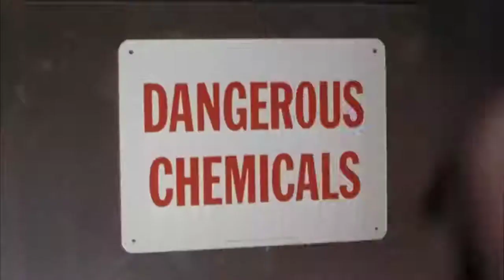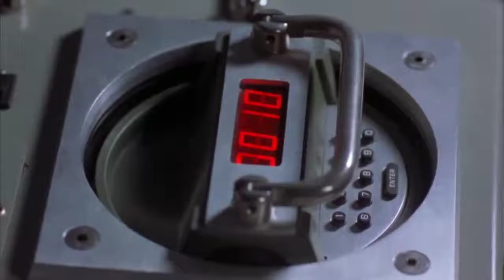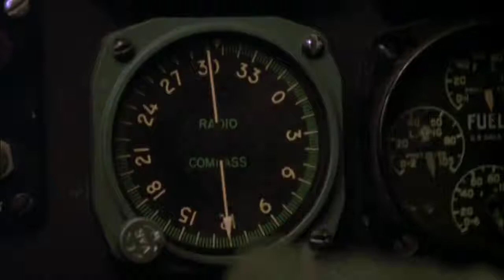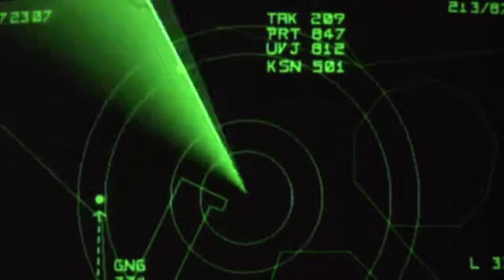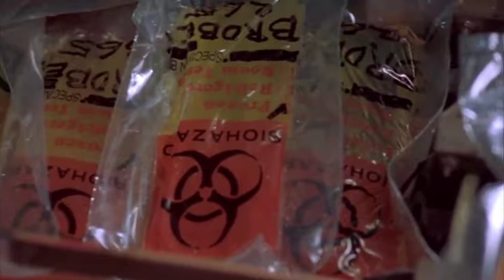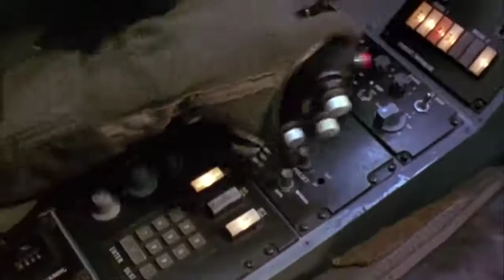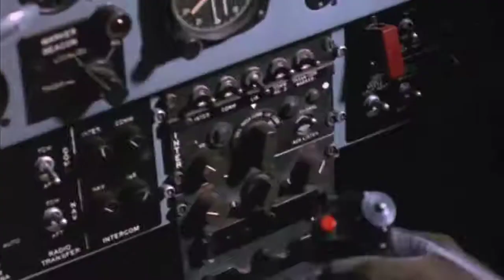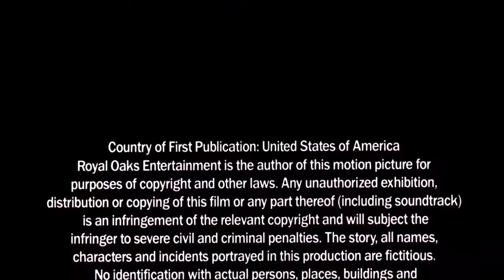Full Action Movie Strategic Command 1997, Michael Dudikoff Enjoy!!! @Everything New4U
It's up to an expert hostage negotiator to save the day when terrorists hijack an airplane containing the Vice President and a devastating amount of toxic gas.